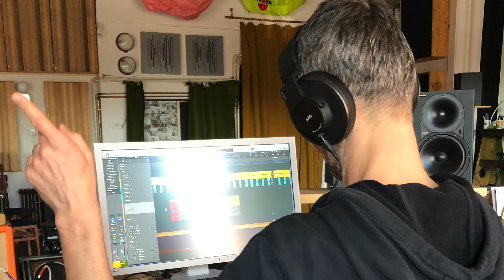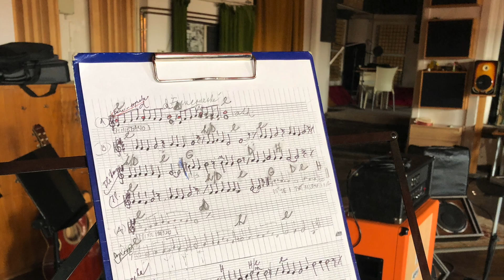Francouzská (studiová verze 2019)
Autorská píseň dvojice Svatava Kotyzová a Blanka Laurychová
Nahráno 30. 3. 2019/Studio 3Bees Jinočany
Hudba: Blanka Laurychová, Text: Svatava Kotyzová
Zpěv: Svatava Kotyzová, Barbora Veselá a Jakub Šablonka Novotný
Klavír: Blanka Laurychová, Bicí: Klára Adamová
Flétny: Barbora Veselá, Zvuk: Jakub Šablonka Novotný

Francouzská

Minemano minemano mu uuu 4x

Má lásko věčná, voda je čistá a loďky se na ní houpou.
Já vidím i hloubku, vzduch je tak teplý a děti se smějí a koupou.

A hladina nespěchá... Ty jsi má útěcha... Chci jen tak být... Teď dýchám...
Co dnešek přináší, zas vítr odnáší do příběhů co slýchám.

Výš, poleť výš. Vždyť chytnout se smíš... Tak dlouho tu na tebe čekám.
Ve slunečních paprscích vidím co zrcadlí poklidná života řeka.

Toč se a toč. Život je kolotoč, ve kterém všichni hrají.
Raz dva tři teď... změní se svět láskou, již všichni mají...
Má je i tvá nespoutaná...

rjaaaa daaa da daaaaa rjaaaa daaa da daaaaaa.